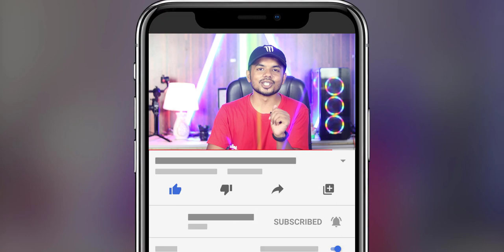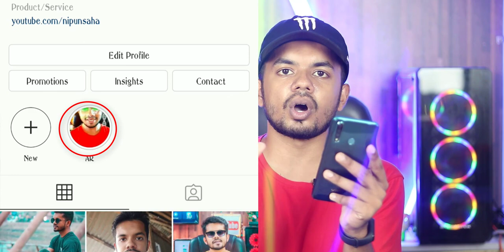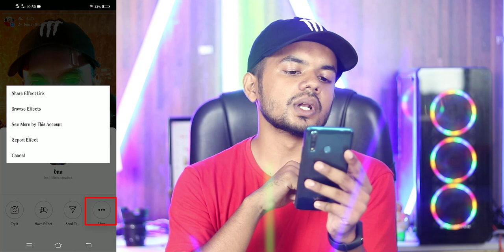AMAZING Futuristic Sci fi AR Application for your Smartphone! BANGLA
today in this video I am going to show you that how you can easily apply the cool and futuristic augmented reality effects by using only Instagram application